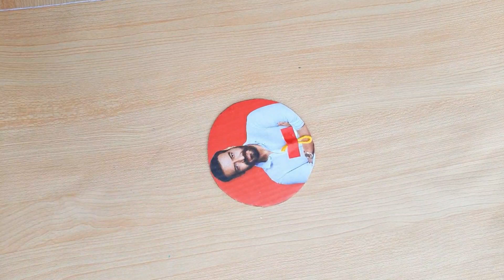Amazing paper flower wall hanging craft idea/home decoration craft/easy and beautiful craft/Mscraft